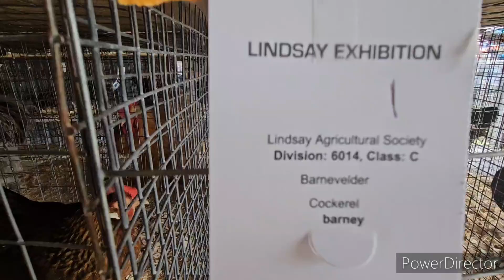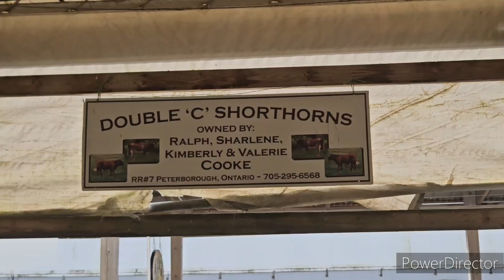farm animals at fair